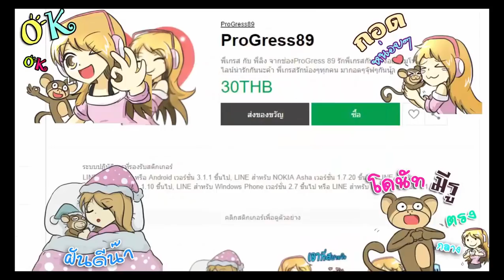แข่งกันสร้าง EP 1 One piece ใช่เหรอ (Progress89)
ProGress89
khim
som
Chi
Koh